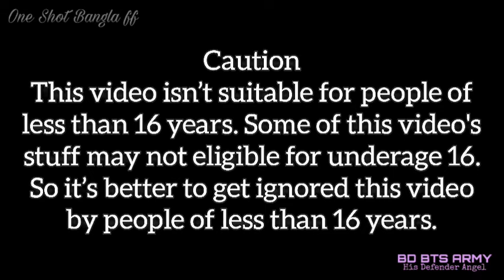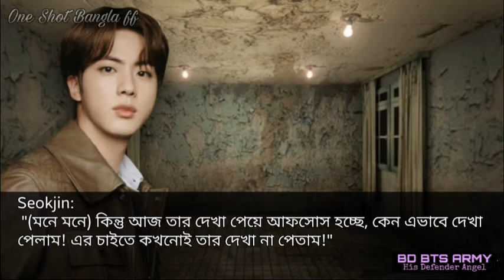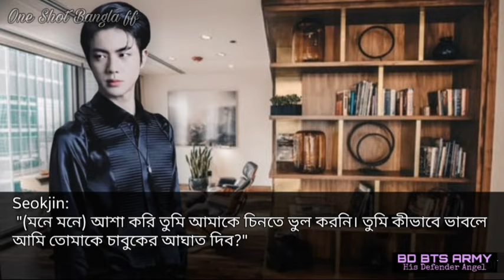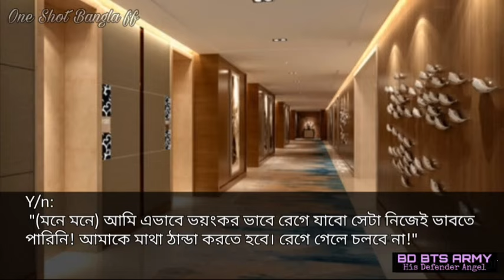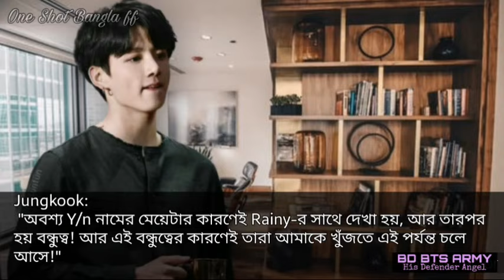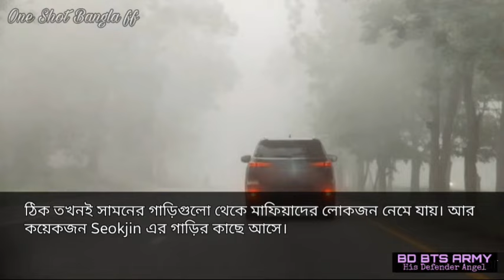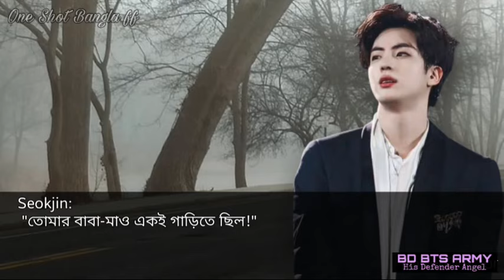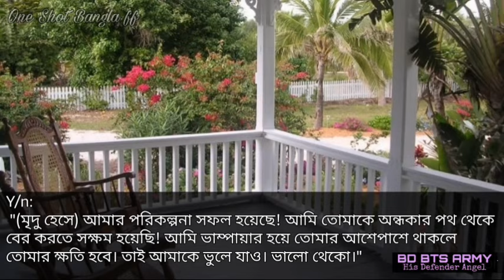His Defender Angel Bangla Fanfic || Seokjin ff || [ One Shot ]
Kim Seokjin Birthday Special ff

Caution
This video isn’t suitable for people of less than16 years. Some of this video's stuff may not eligible for underage 16. So it’s better to get ignored this video by people of less than16 years.

Warning
This video may contain some topic which is related to blood and murder. If you are a weak heart person, this video is not for you. It will be good for you to avoid this video.

Caution
এই ভিডিওটি ১৬ বছরের কম বয়সী মানুষের জন্য উপযুক্ত নয়। এই ভিডিওটির কিছু অংশ ১৬ বছরের কম বয়সী মানুষের জন্য যোগ্য নাও হতে পারে। তাই ১৬ বছরের কম বয়সী মানুষের দ্বারা এই ভিডিওটি উপেক্ষা করাই উত্তম।

Warning
এই ভিডিওটিতে কিছু বিষয় থাকতে পারে যা রক্ত ও হত্যার সাথে সম্পর্কিত। আপনি যদি দুর্বল হৃদয়ের ব্যক্তি হয়ে থাকেন তবে এই ভিডিওটি আপনার জন্য নয়। এই ভিডিওটি এড়িয়ে যাওয়াটাই আপনার জন্য ভাল হবে।